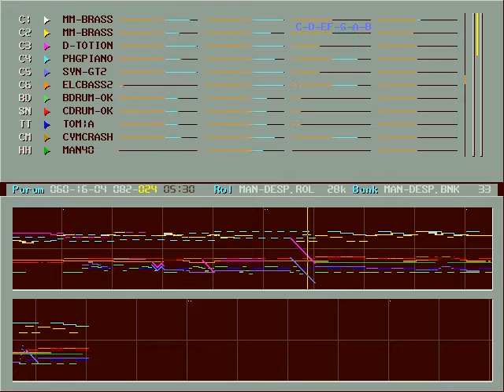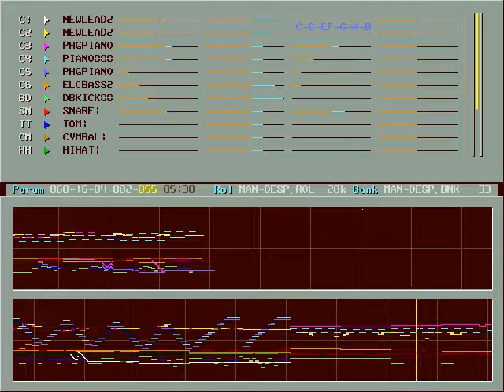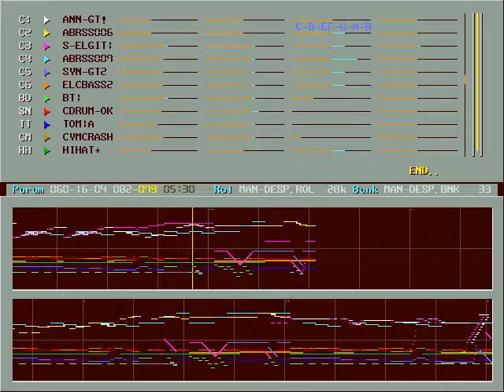절망에 관하여 (About Despair) OPL2 cover by MAN40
Found it from Korean BBS. Creator is MAN40. Cover for OPL2(YM3812) FM sound and recorded for Nuked OPL3.

90's Korean rock ballad, Sung by Hae-Chul Shin(신해철).